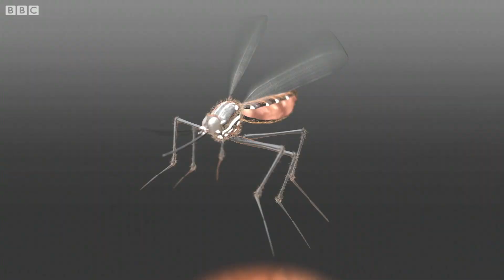How did Algeria become malaria free? - BBC What's New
The World Health Organisation has officially declared Algeria malaria free. It's only the second African country, after Mauritius, to achieve this status. So how did they do it?